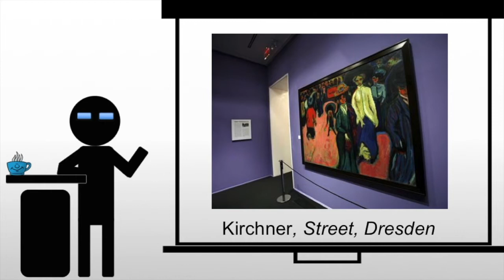Kirchner Street Dresden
A brief exploration of Kirchner's Street Dresden